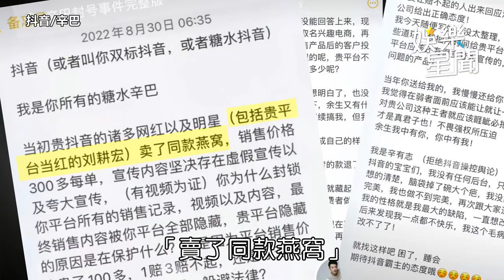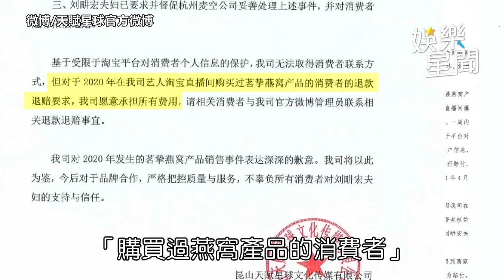劉畊宏賣假燕窩道歉認賠！中國網友不買帳：封殺吧｜娛樂星聞